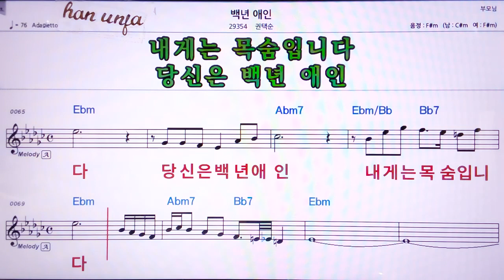💖백년 애인/권택순 👍MR,노래방, 악보, 코드,Karaoke With Sheet Music